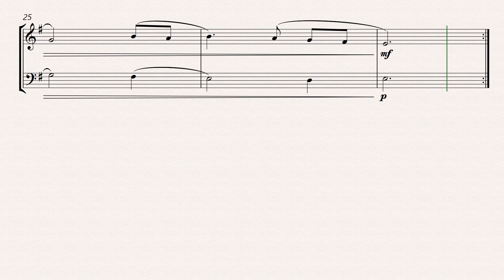o’carolan’s ramble to cashel flute and bassoon sheet music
o’carolan’s ramble to cashel flute and bassoon sheet music by arezzo

Experience the captivating melodies of Turlough O'Carolan's "Ramble to Cashel" like never before with our beautifully engraved sheet music for flute and bassoon duo. Immerse yourself in the enchanting world of Irish traditional music as you embark on a musical journey filled with grace and charm. Meticulously crafted by the skilled artisans at Arezzo Sheet Music Engraver, our sheet music captures the essence and emotion of O'Carolan's masterpiece with precision and clarity. Let the sweet and lyrical tones of the flute blend harmoniously with the warm and resonant sounds of the bassoon, creating a captivating musical conversation. Elevate your performances with our exceptional sheet music, designed to showcase the expressive capabilities of the flute and bassoon. Let the mesmerizing melodies of O'Carolan's composition transport you to the enchanting landscapes of Ireland.